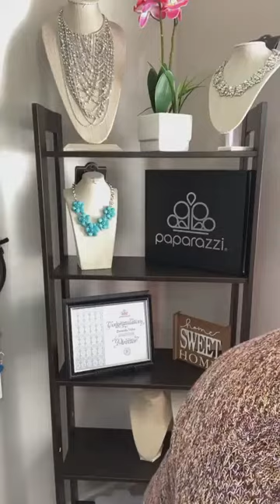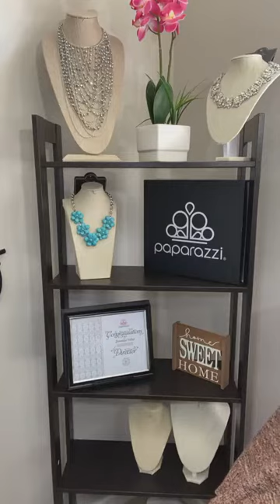Zoraida's Jewelry Boutique Facebook Live 03/21/2022